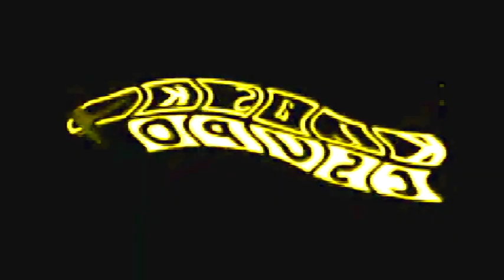4.0 Not Sure What I Did To Windows 7 Logon Csupo